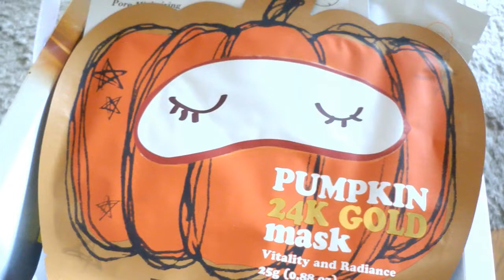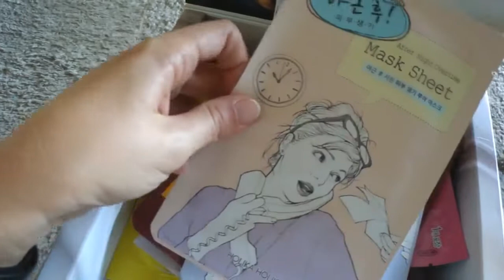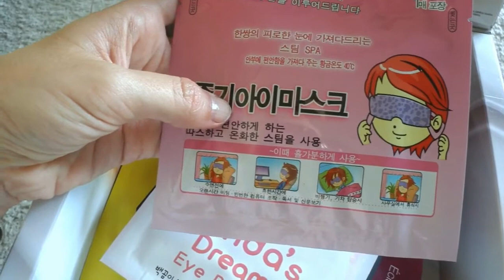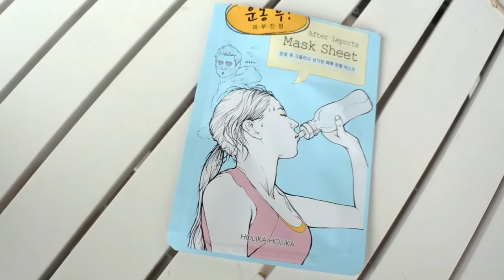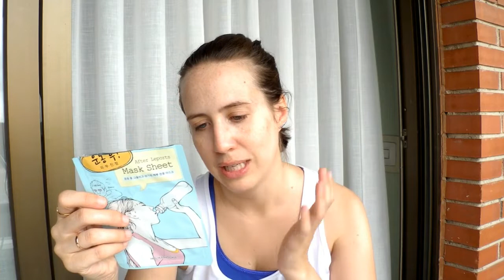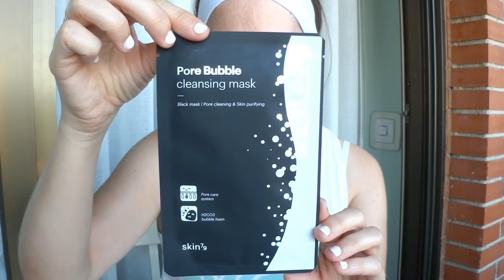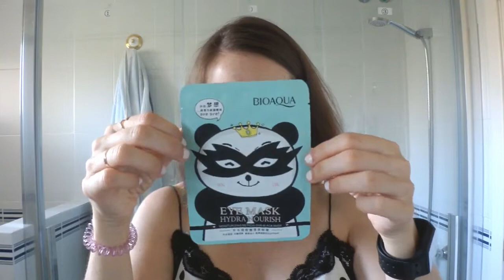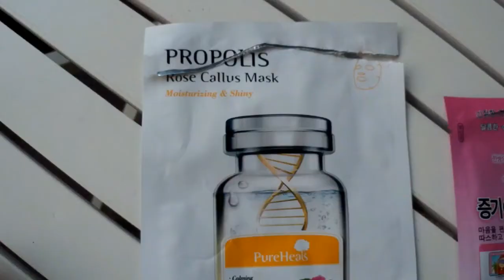7 días probando mascarillas coreanas